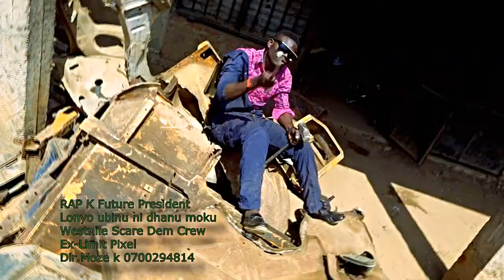lonyo by rap k